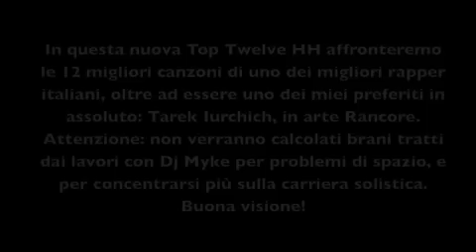Le 12 migliori canzoni di Rancore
Nuova Top Twelve HH Artists del mese, stavolta con uno dei miei rapper preferiti in assoluto, oltre ad essere uno dei migliori della scena: Tarek Iurchich, in arte Rancore. P.S. non aprire la descrizione fino alla fine del video per non farsi svelare le posizioni. Buona visione!

ELENCO TRACCE:
1) LA MORTE DI RINCUORE (da "La morte di Rincuore)"
2) LA MACCHINA DEL TEMPO (feat. Big Fish) (da "Niente di personale"
3) SEGUI ME (da "Seguime")
4) TUFELLO (da "Seguime")
5) NEVE (da "S.M.S.: Sei molto stronza")
6) ESERCIZIO DI STILE (feat. Rincuore) (da "La morte di Rincuore")
7) GIOVANI ARTISTI (da "Seguime")
8) RANCORE (da "Seguime")
9) RAPPER AL ROVESCIO (da "La morte di Rincuore")
10) HARAKIRI (da "La morte di Rincuore")
11) M'ACCOLLO (da "La morte di Rincuore")
12) SOLO QUESTO (feat. Jesto) (da "Seguime")

- traccia introduttiva: INTRO (da "Seguime")